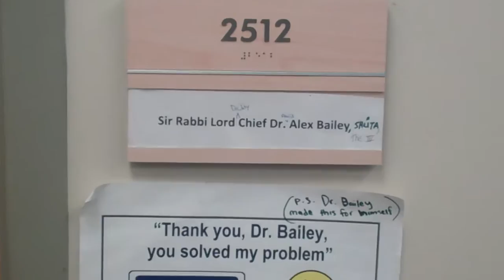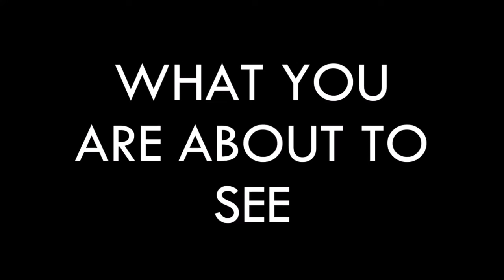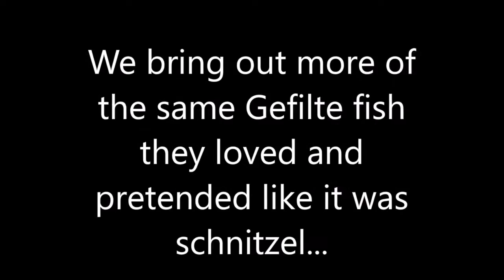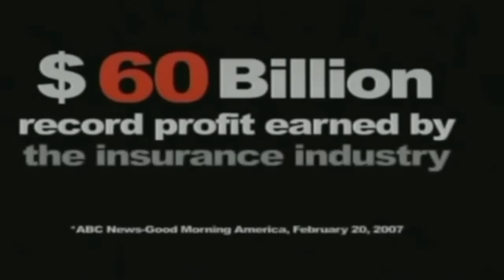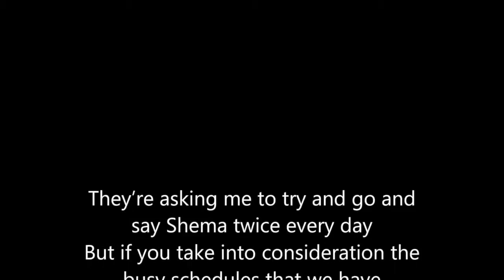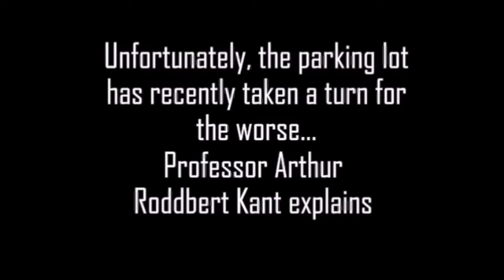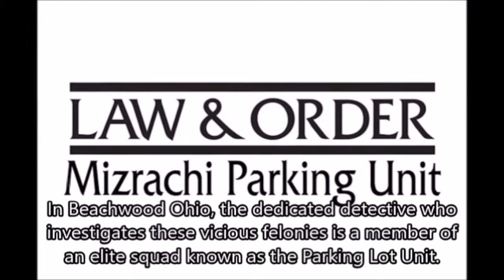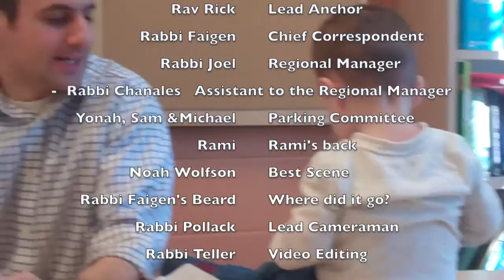FMS Purim 2017